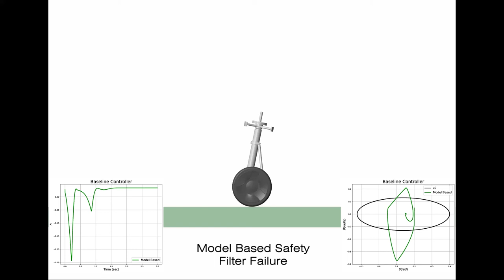Learning for Safety-Critical Control with Control Barrier Functions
Andrew J. Taylor, Andrew Singletary, Yisong Yue, and Aaron D. Ames, in Proceedings of the 2nd Conference on Learning for Dynamics and Control (L4DC), Berkeley, CA, USA, 2020, pp. 708-717.

Abstract: Modern nonlinear control theory seeks to endow systems with properties of stability and safety, and have been deployed successfully in multiple domains. Despite this success, model uncertainty remains a significant challenge in synthesizing safe controllers, leading to degradation in the properties provided by the controllers. This paper develops a machine learning framework utilizing Control Barrier Functions (CBFs) to reduce model uncertainty as it impact the safe behavior of a system. This approach iteratively collects data and updates a controller, ultimately achieving safe behavior. We validate this method in simulation and experimentally on a Segway platform.